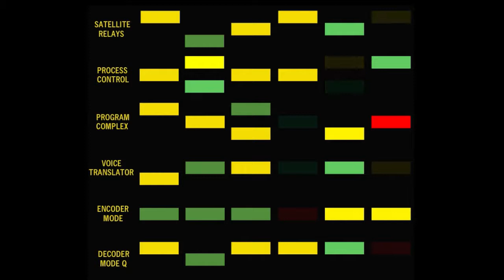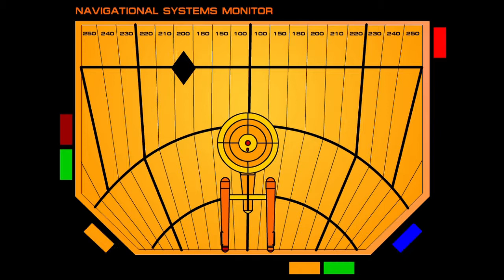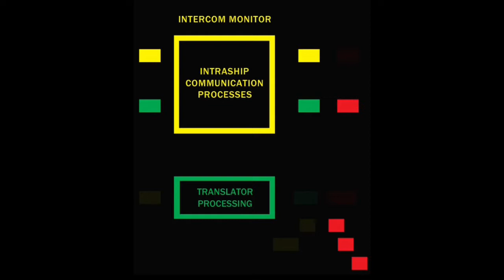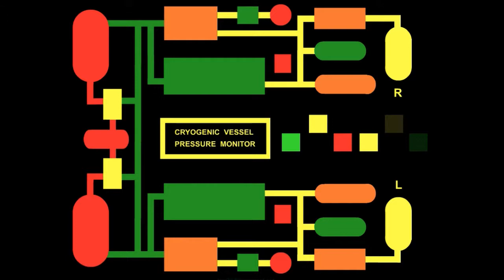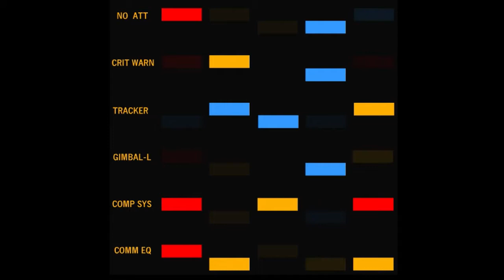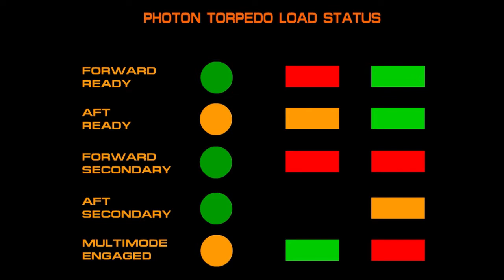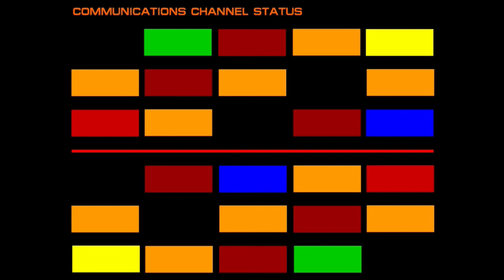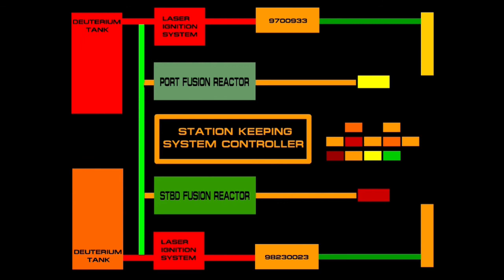Star Trek TOS Bridge Consoles v3